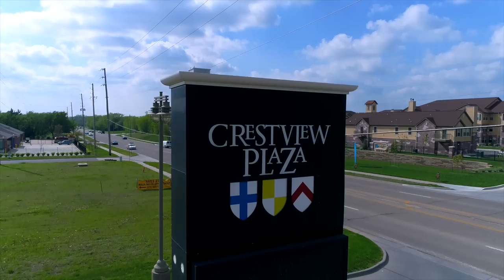What Is Moscato Wine?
What is Moscato and how do you shop for it? Clint Ayesh​ answers these questions in more in this quick video.

We share so much more at our other outlets as well. You can search any social media platform or even Google us using (@CrestviewWine).

We'd love to connect with you where you hang out the most.